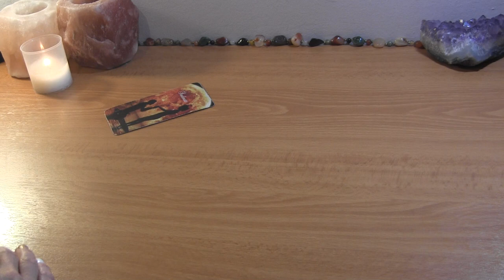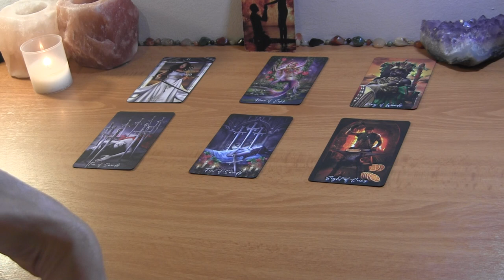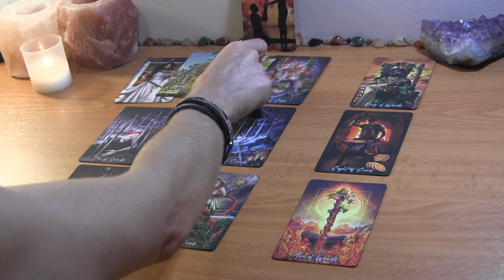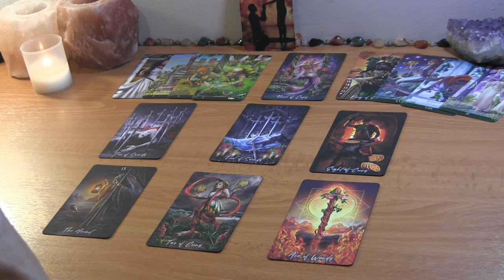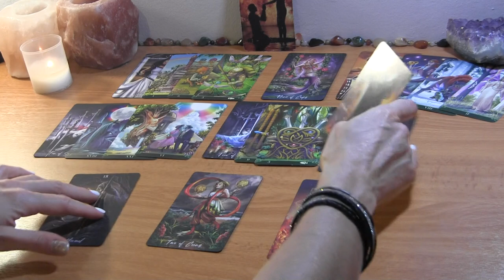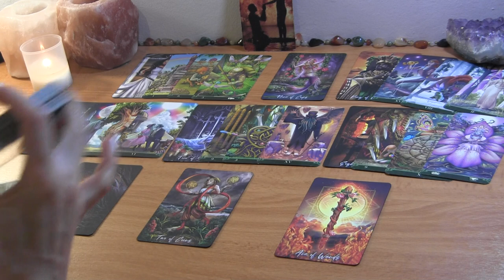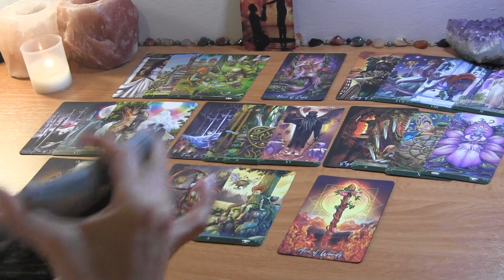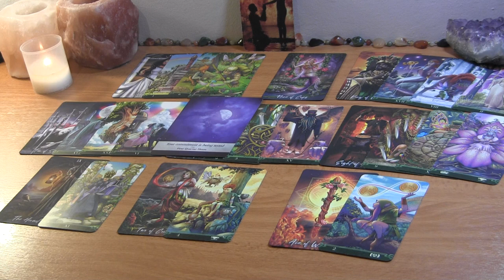LIBRA: Your Wishes Coming True! 🌟Universe Has Heard Your Call! Mid August Love Reading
Libra August Tarot Love Reading

PERSONAL TAROT READING OPTIONS:
1.  BASIC LOVE READING ~30min $50
2.  EXTENDED LOVE READING ~45min $65
3. MINI-READING ~20min $35

  1. Reading option
  2. Your and your partner's first names, FULL DOBs  and current countries (if known)
  3. Brief description of situation (includind if there is a 3rd party element to look into)
  4. Recent photos optional